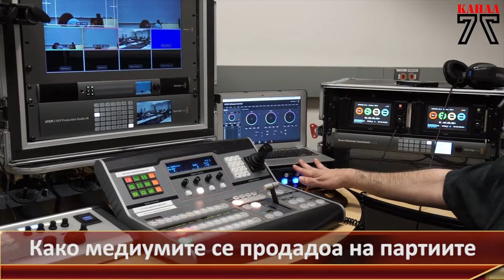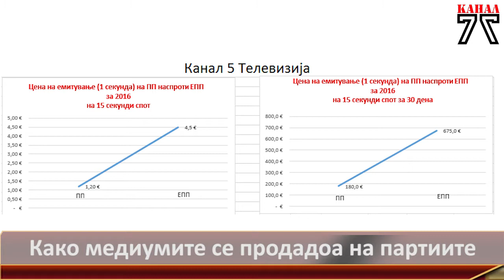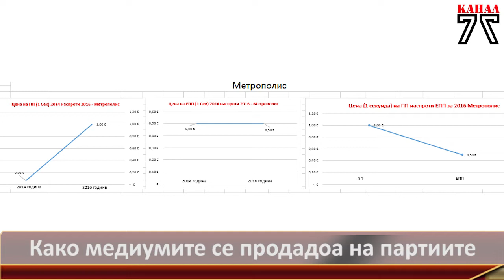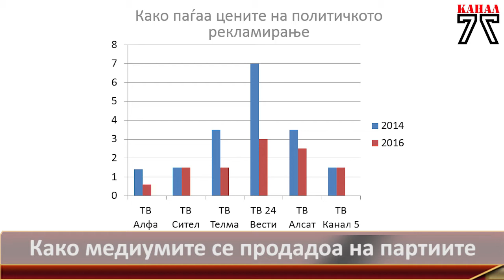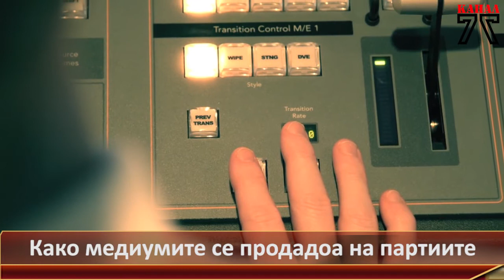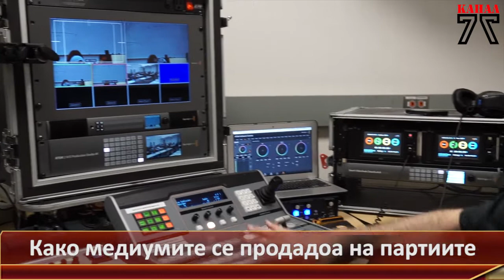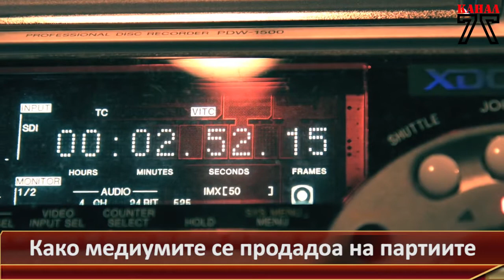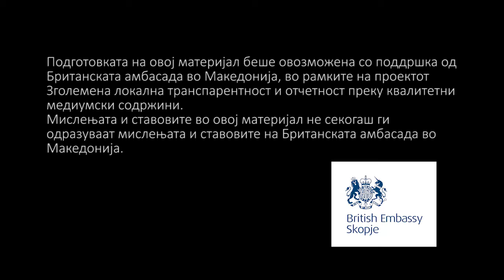Како медиумите се продадоа на партиите